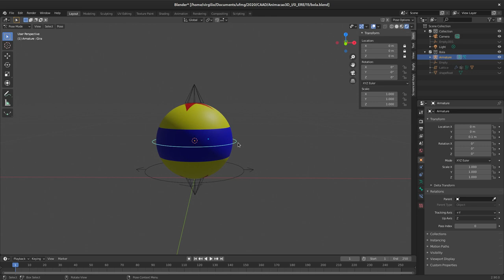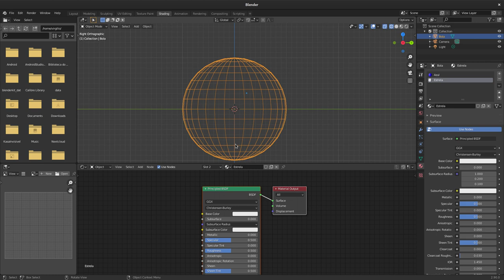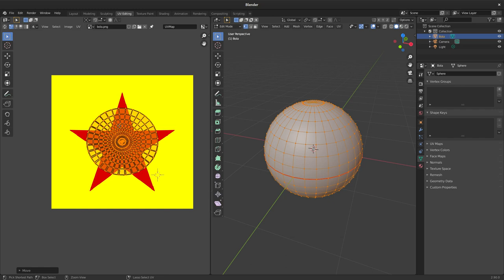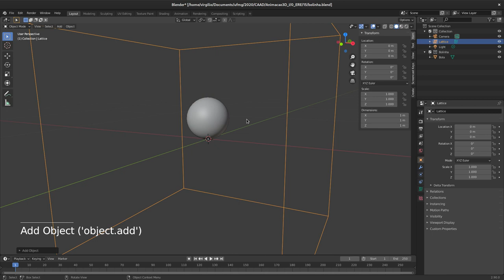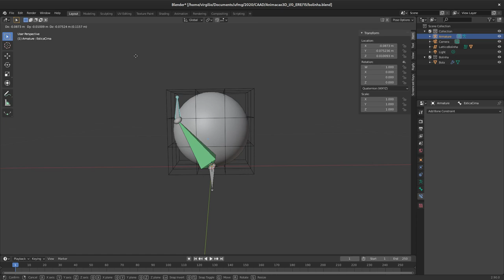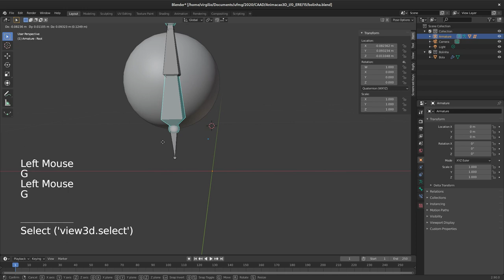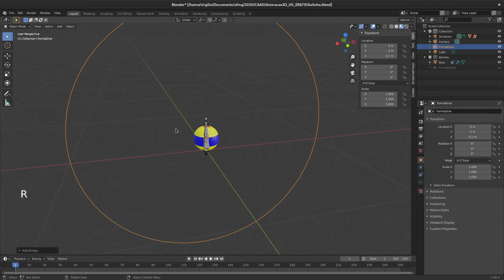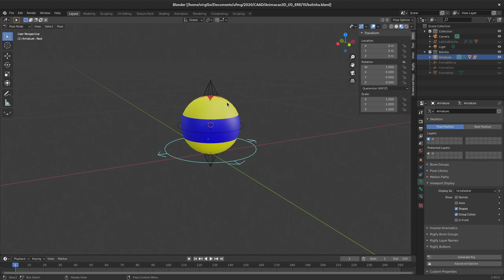15. Estudo de caso - Formas inorgânicas - Criação da bolinha do Luxo (Luxo Jr, Blender 2.9)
Demonstração das etapas do processo de criação de uma bola (materiais, textura, controles e configuração da collections) para interação com o personagem inspirado no curta-metragem Luxo Jr (EUA, 1986). Neste vídeo, criamos uma nova cena para produzir uma biblioteca, que será posteriomente usada na cena do Luxo.